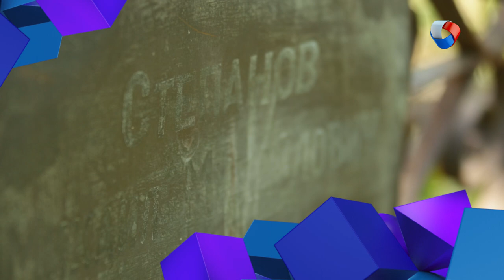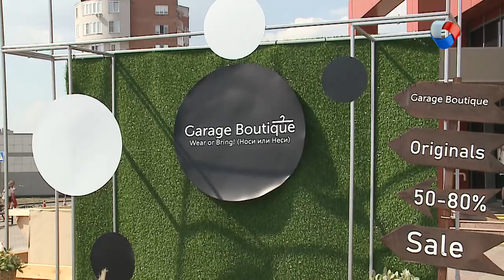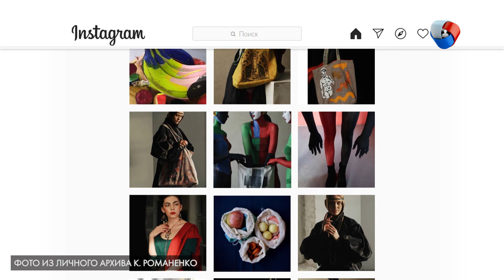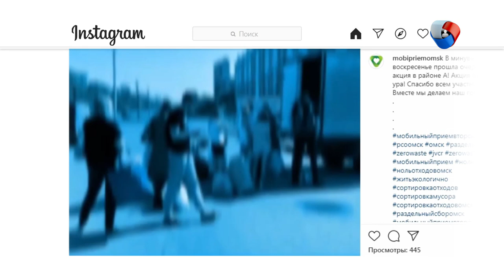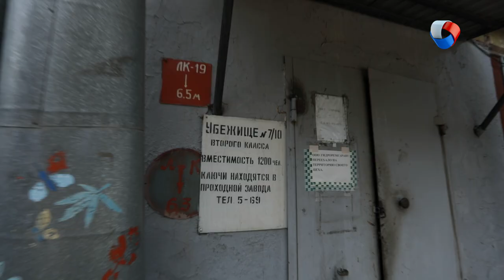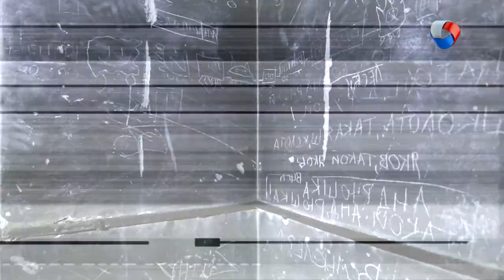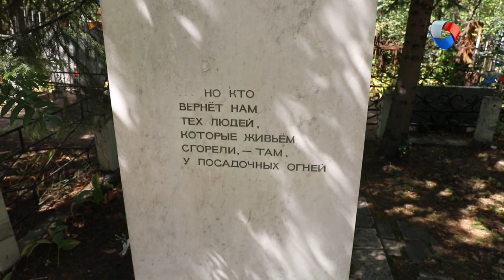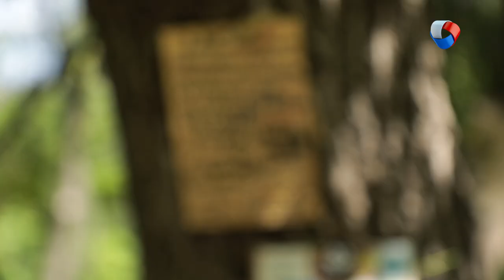Омские заброшки | Свободное время в Омске 63 (2020)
В новом выпуске программы «Свободное время» мы:
- пробуем себя в роли отшельников;
- гуляем по омским кладбищам;
- изучаем мир некрополя;
- смотрим, как омские художники переживали период самоизоляции;
- отправляемся на гаражную распродажу;
- и выясняем, какой он - дизайн мышления в период пандемии!